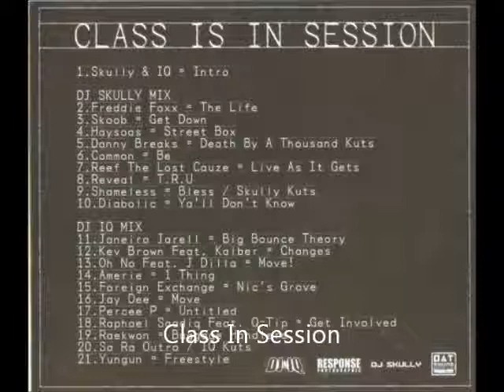02.FREDDIE FOXX -THE LIFE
02.FREDDIE FOXX -THE LIFE